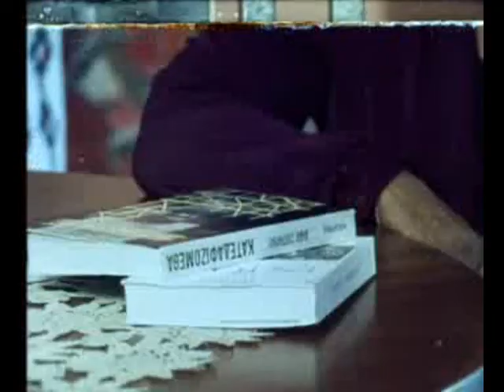AFIEROMA_STI_DIDO_SOTIRIOU_THESSALONIKI_30_11_2009_8_MONOGRAMMA_APOSPASMA_ANTISTASI.avi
Αφιέρωμα στη Διδώ Σωτηρίου. Δημοτική Βιβλιοθήκη Θεσσαλονίκης. Απόσπασμα από την Εκπομπή Μονόγραμμα 1984 ΕΡΤ οπτικοακουστικό αρχείο. Αντίσταση
Πλάνα με τη Δ. ΣΩΤΗΡΙΟΥ. Διηγείται ένα τραγικό περιστατικό από την περίοδο της Χούντας, συνεχίζει κάνοντας αναφορές στην περίοδο της Κατοχής, της παρανομίας, του μεγαλείου της Αντίστασης. Ενώ μιλά για την αδυναμία των λογοτεχνών να παρουσιάσουν αυτά τα σημαντικά γεγονότα, παρακολουθούμε πλάνα από εγκαταλελειμμένες φυλακές.

Dido Sotiriou